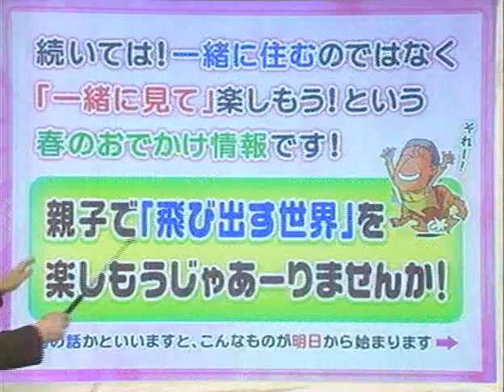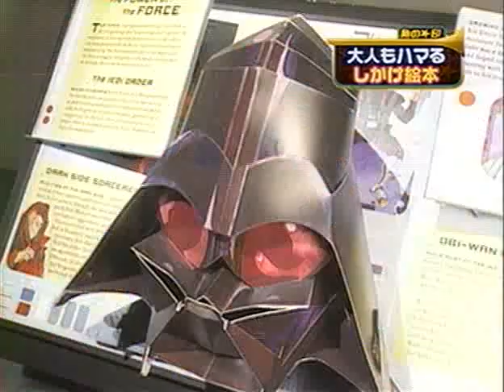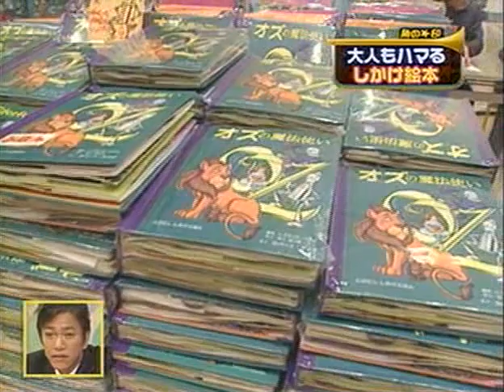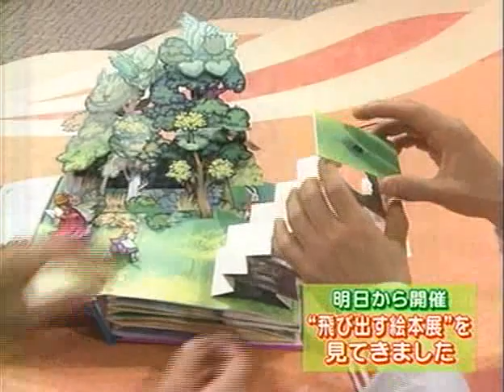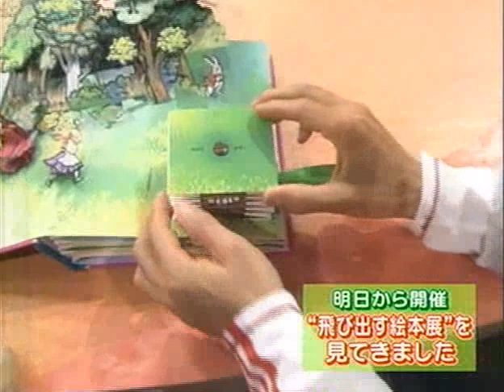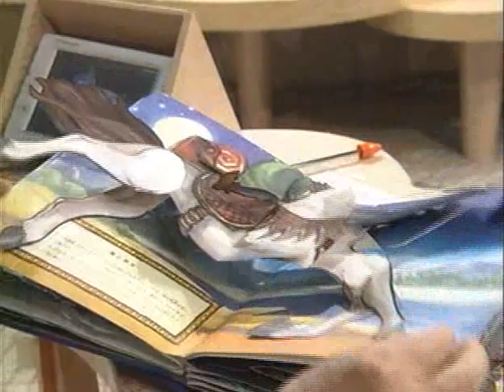Robert in OSAKA